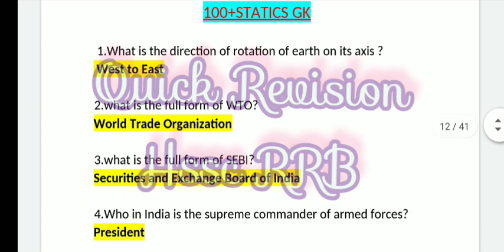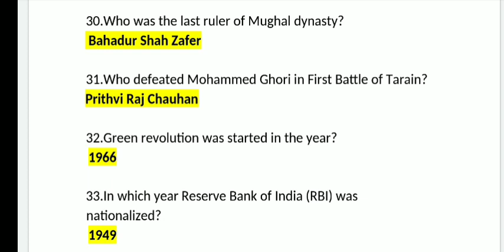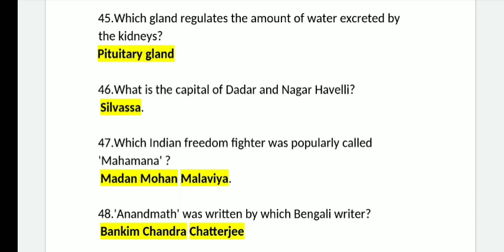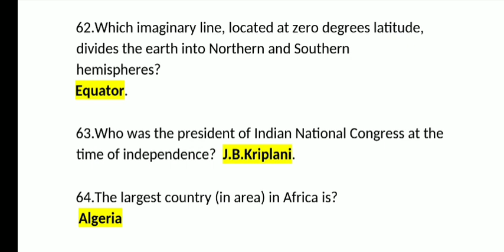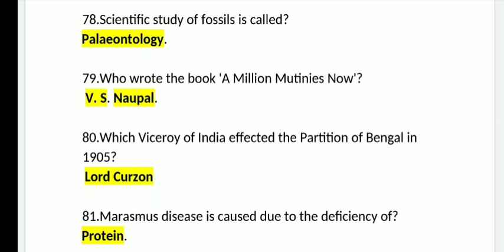Quick Revision of Important Questions | Fast revision 100 QnA | Speed Revision important questions💯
Fastest quick Revision HSSC Ssc RRB

SSC quick revision 100 question

100 Questions quick Summary

Fast questions revision

Quick Hssc revision

Quick answer revision

Important questions quick And Fast revision💯speed test